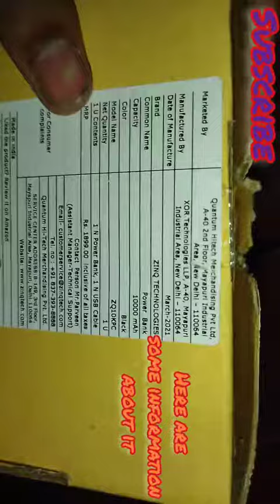Zinq Technologies Power Bank Unboxing | Zinq 10k Mah Power Bank Unboxing 🔥✨